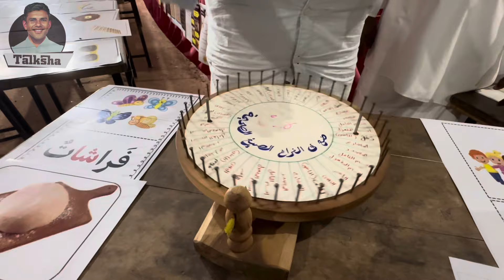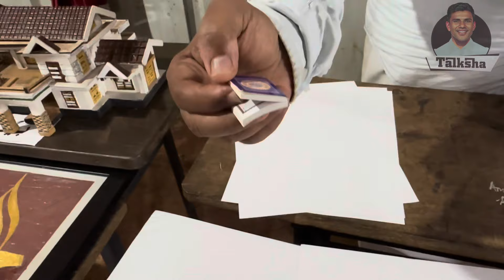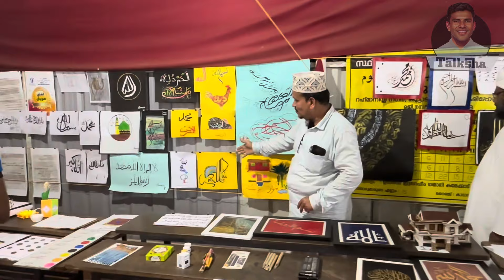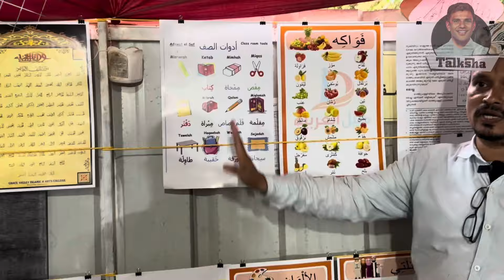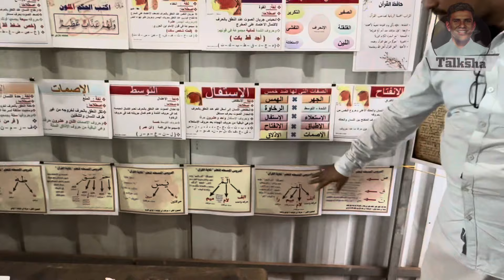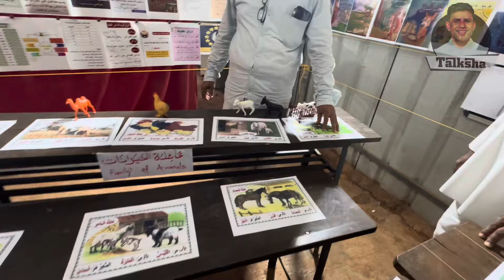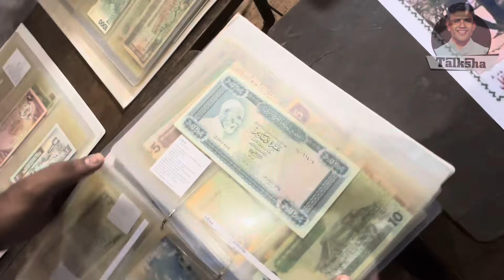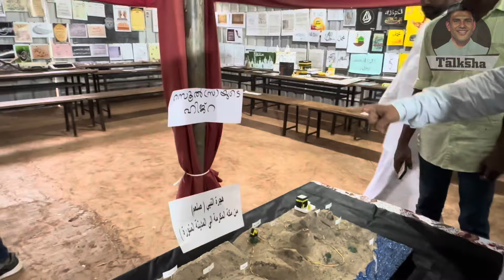മാതൃക_മദ്രസ മലപ്പുറംജില്ല_മാറാക്കര_ മിസ്ബാഹുൽ_ഉലൂം_മദ്രസ_കൂട്ടാടമൽ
മലപ്പുറംജില്ല_മാറാക്കര_ മിസ്ബാഹുൽ_ഉലൂം മദ്രസ_കൂട്ടാടമൽ